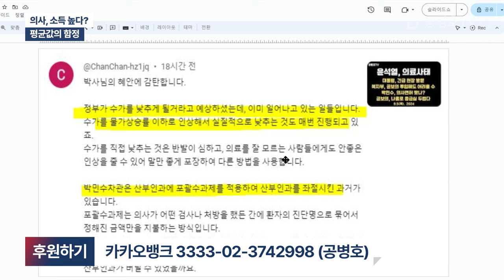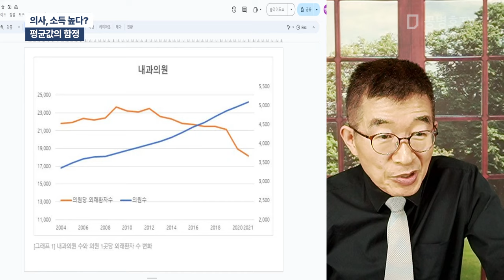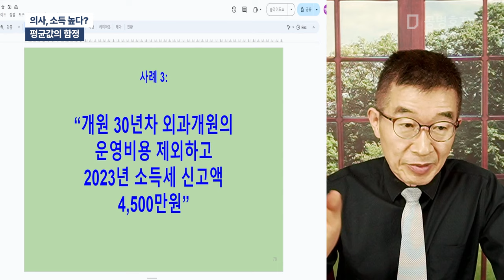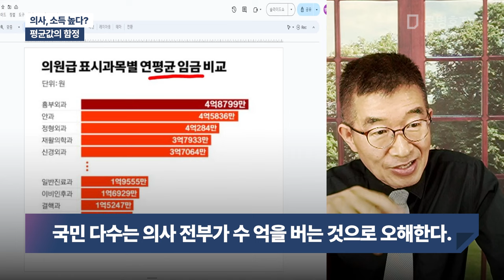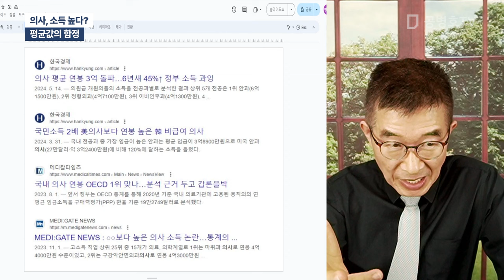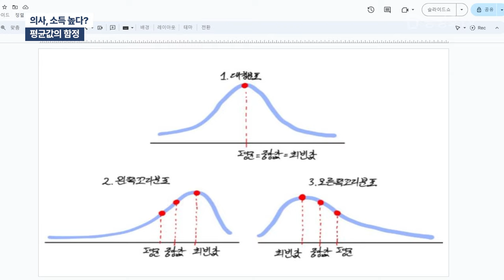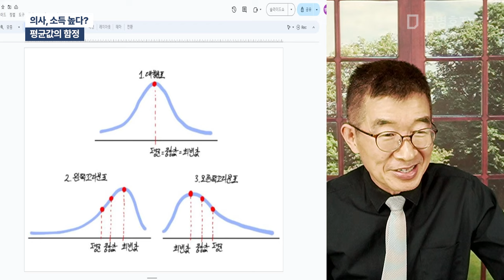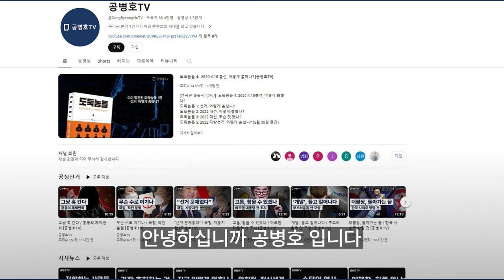의사, 소득 높다? / 평균값의 함정 / 의사들이, 떼돈을 번다? / 찬찬히 살펴볼 일 / 평균값 대신에 최빈값을 구해보면, 고정관념과 다른 주장이 나올 수도 있어 [공병호TV]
Bitcoin : 3MTW849AkP2ftLeSK2teZHMmzLu7Z83s9U